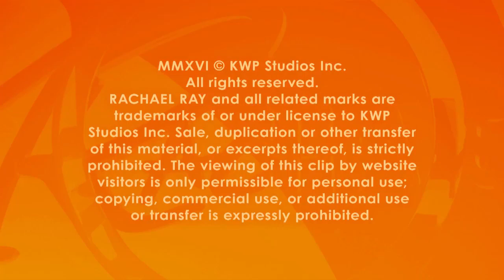A Vet Who Went from Amputee to Marathon Runner Gets a Brand-New Home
Army Sergeant Matthew White's resilience and determination is nothing short of inspiring.